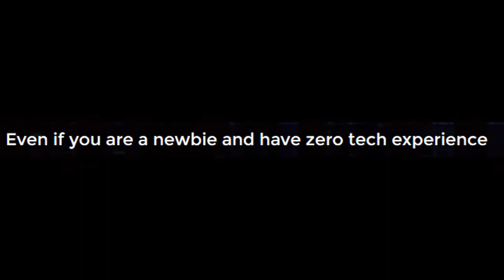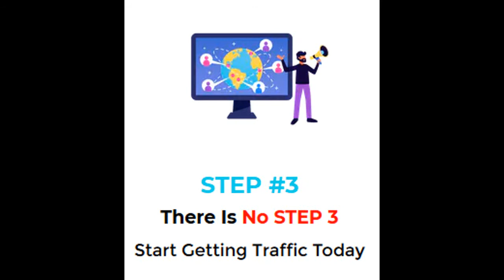Rezolved FREE Content & Traffic That Simply Works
ReZolved
Finally One Click FREE Content & Traffic That Simply Works
No need Technical experience,
No Need Article Writing
No Need Video Creation
No Need By Paid Ads
Start Getting Buyer Traffic Today
Totally Unique And Never Seen Before
100% Newbie Friendly
Previous Experience Is Not Required
No Need Existing Audience

KashZPresso
traffic jam
trafficking
traffic light
trafficking hub
traffic movie
traffic rider
traffic stop
traffic sounds
traffic racer
traffic trailer
traffic and funnels
traffic album
traffic ambience
traffic authority
traffic asmr
traffic at night
traffic advisor
traffic arbitrage
a traffic jam
a traffic light
a traffic controller on crossroads
a traffic jam paragraph
aa traffic
a traffic jam of trucks
a traffic cops special
a traffic signal board indicating school ahead is an equilateral triangle with side a find the area
traffic band
traffic break
traffic blocking
traffic bot
traffic by fredo bang
traffic berner
traffic beat
traffic break police
foreflight ads b traffic
avare ads b traffic
erlang b traffic table
tis-b traffic
b k traffic control songs
b k traffic control
b rad traffic
traffic b roll
traffic cops
traffic court
traffic control
traffic cone
traffic cam
traffic cops uk
traffic chic
traffic cameras
studio c traffic
studio c traffic light
traffic cloud review c_p1j1xuyro
c dock traffic jam
traffic light c program
traffico che c'è
c'è troppo traffico
traffic reply c'est quoi
traffic dance
traffic dear mr fantasy live
traffic domination
traffic driving
traffic dream gerrard
traffic domination network
traffic dealer
traffic dj tiesto
quick d traffic dodging
captain d traffic
quick d traffic
dlink traffic control
d'link router traffic control
traffic d'arme
d rose in traffic
traffic illegal d'uranium
traffic empty pages
traffic engineering
traffic ending
traffic every mother's son
traffic evolution
traffic enforcement
traffic explained
traffic evening blue
e traffic ticket
e traffic challan
e traffic bahrain
e traffic challan payment delhi
e traffic challan haryana
e traffic challan ranchi
e traffic challan delhi
e traffic telangana
traffic full movie
traffic full album
traffic fredo
traffic freedom rider
traffic fails
traffic film
traffic feelin alright
traffic fredo bang clean
f one traffic la recette
traffic glad
traffic greatest hits
traffic game
traffic gimme some lovin
traffic greedo
traffic global
traffic glad live
traffic generator
g traffic ets2
flow g traffic
ali g traffic lights
pubg traffic
lil g traffic
traffic g
g herbo traffic
traffic music ft g shytt
traffic hole in my shoe
traffic heaven is in your mind
traffic hidden treasure
traffic head
traffic hindi movie
traffic hits
traffic horn
traffic hollywood movie
traffic in india
traffic in the sky
traffic instrumental
traffic in vietnam
traffic in china
traffic in los angeles
traffic i'm a man
traffic in la
traffic 94
traffic 9/10
traffic 91
traffic 91 east
traffic 95
gloc 9 traffic na naman
power 96 traffic jam
traffic knockdown asphalt 9
asphalt 9 traffic knockdown
bay news 9 traffic
asphalt 9 traffic
traffic cops season 9
traffic education class 9
traffic gloc 9 lyrics
traffic education class 9 in telugu